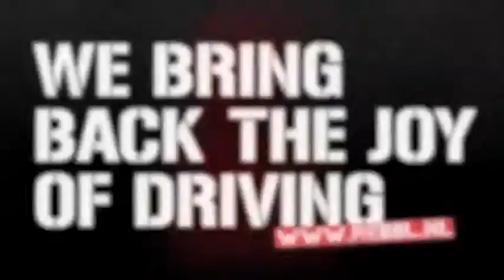Rebbl Experience Hans Olykan - Studio Olykan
Hans Olykan bestiert een communicatie en ontwerpbureau, een van zijn klussen is het nieuwe Vuurtorenmuseum. Hij rijdt hier in de elektrische Beetle van Rebbl: 'Geweldig. En het is een goed concept, dit is de markt, zeker hier in Amsterdam'. Hij zou er niet direct zijn Audi voor opgeven, daarvoor is die motorische 'brul' hem te dierbaar. Maar als extra auto voor de ritten van en naar de stad ziet hij 'm helemaal zitten.